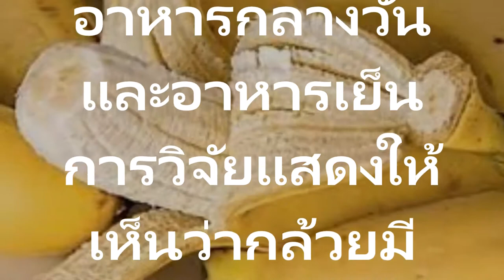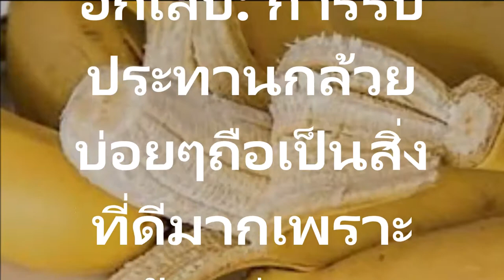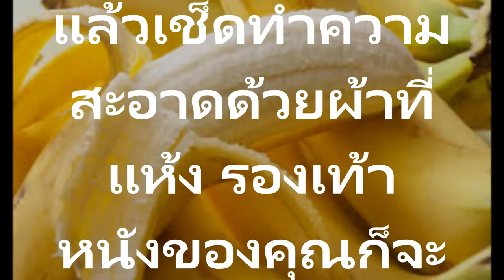เพียงกินกล้วยก่อนกินข้าวเช้า ช่วยโรคโลหิตจาง ความดันโลหิตสูงแผลในลำไส้ โรคหลอดเลือดสมอง